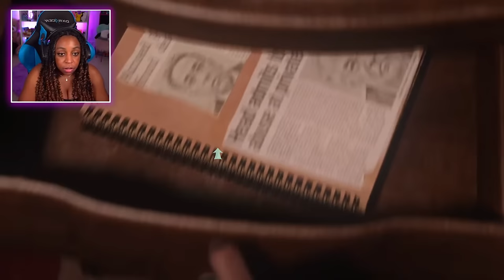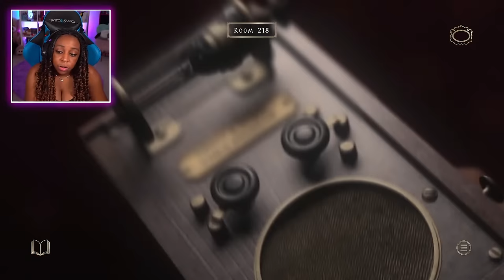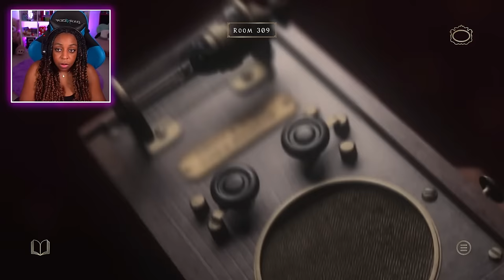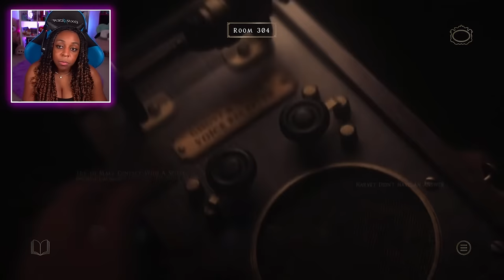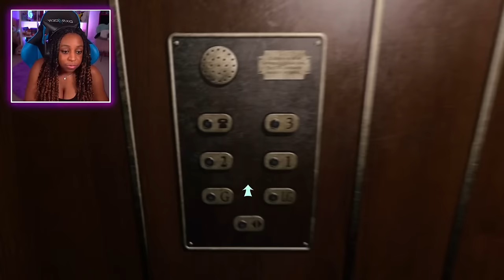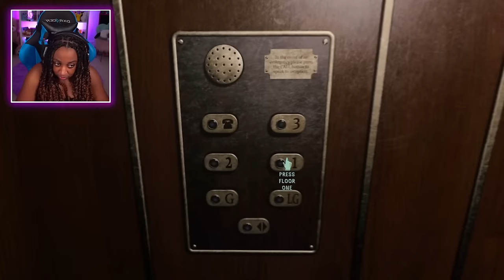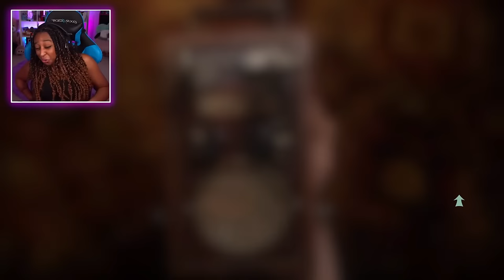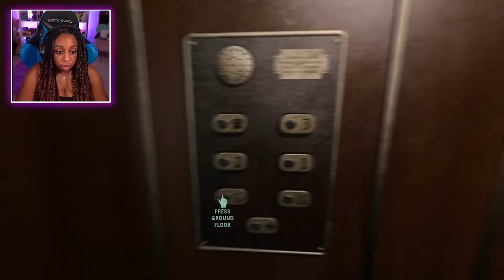I'M ON YOU JIMMY!!! | At Dead of Night | ENDING